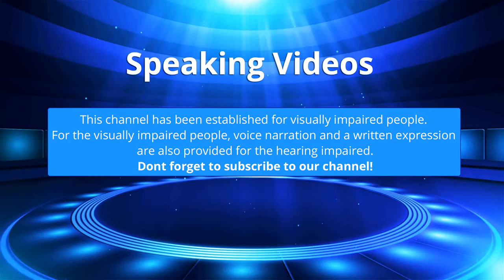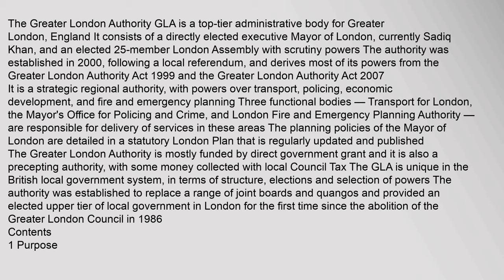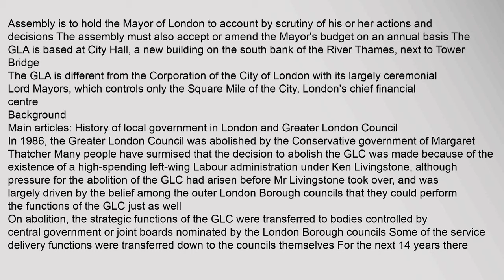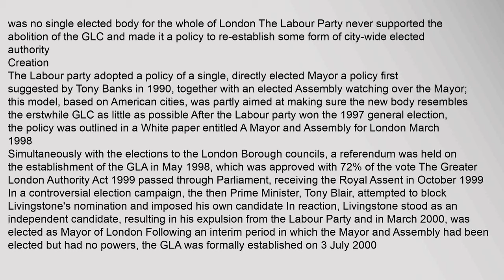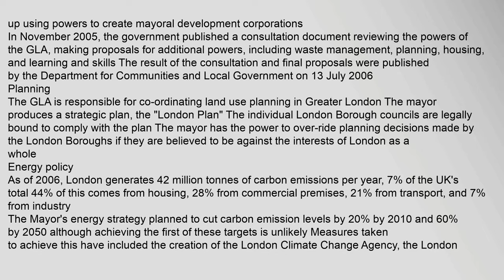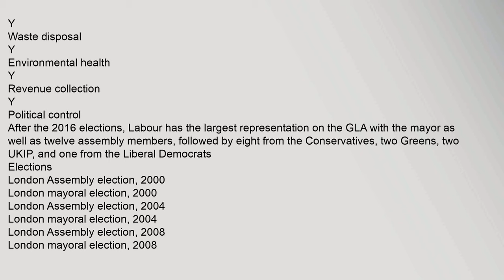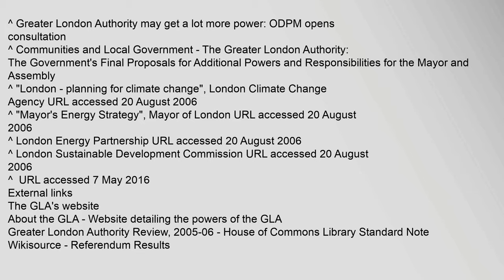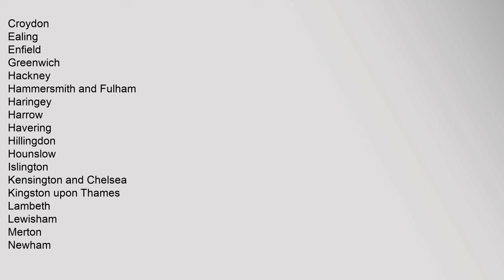Greater London Authority